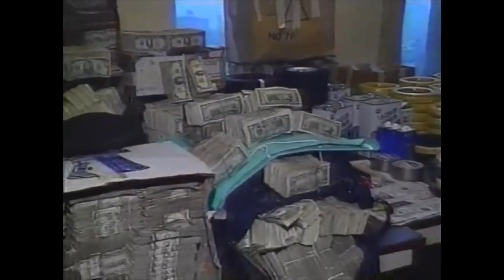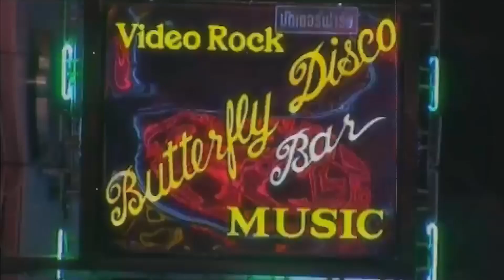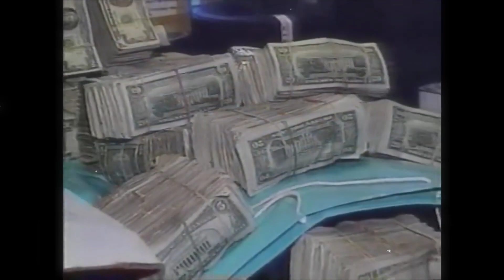Khun Sa: The King of the Golden Triangle | History Glimpse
"Khun Sa: The King of the Golden Triangle" is a gripping documentary that delves into the life of one of Southeast Asia's most infamous figures. Known as the "Opium King," Khun Sa controlled the vast drug trade in the Golden Triangle, a region where the borders of Thailand, Myanmar, and Laos converge. For decades, he was the mastermind behind one of the largest opium production and trafficking networks in the world, operating with impunity in a lawless territory. His story is one of power, violence, and survival in an unforgiving environment.

The documentary takes viewers on a journey through Khun Sa's rise from a guerrilla fighter in Myanmar to becoming the leader of the Shan United Army, which gave him the strength and influence to dominate the opium trade. Through rare interviews, archival footage, and expert analysis, the film uncovers the complex interplay between Khun Sa's personal ambitions, the geopolitics of the region, and the global drug trade. It highlights the ways in which he manipulated political instability, corruption, and the absence of effective law enforcement to build his empire.

Despite his criminal notoriety, Khun Sa was seen by many in the region as a folk hero, protecting his people and challenging the central governments of Myanmar and Thailand. The documentary also explores his legacy, examining both the devastation his drug empire caused and the unique position he held in the history of Southeast Asia. As the story of Khun Sa unfolds, viewers are left to question the true cost of power, loyalty, and the enduring impact of the Golden Triangle's shadowy past.